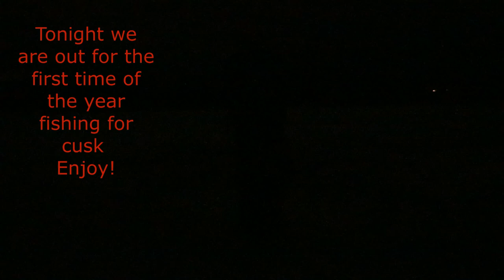First Cusk Fishing of 2020 - Maine ( New PB! )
Cusk fishing is my favorite fish to ice fish for, they are so much fun to catch!. Tonight was an awesome night, I caught my PB cusk tonight!. Enjoy the video!!